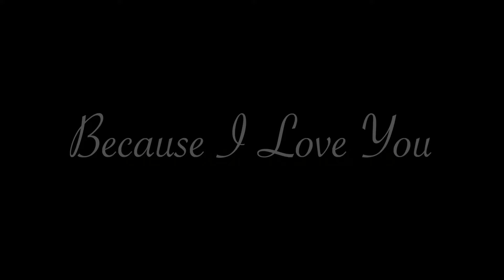Because I Love You- FirstGlance Film Fest Philly 27 trailer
Don't miss the PA Premiere of Because I Love You, directed by Bob Celli Starring Bob Celli, Jennifer Plottzke, Dave Roberts, Melissa Joyner
Sept 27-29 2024 at the PFS Bourse

Marco and Joanna enjoy an electric marriage, until Marco is witness to events that lead him to suspect Joanna is having an affair with a co-worker. Starring Bob Celli (Gotham), Jennifer Plotzke (Blacklist), Dave Roberts (Blue Bloods), and Melissa Joyner (The Morning Show)